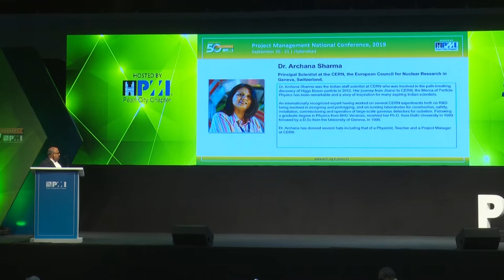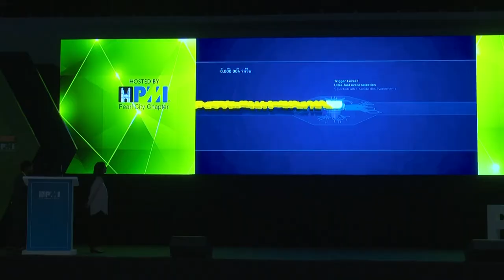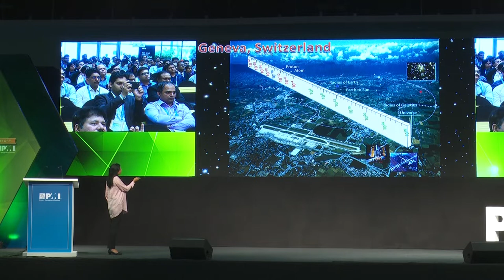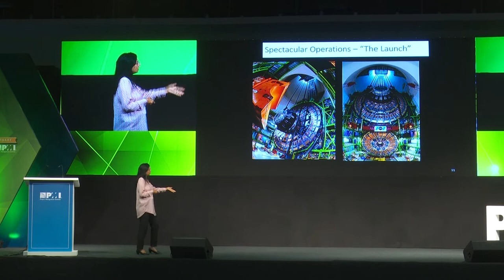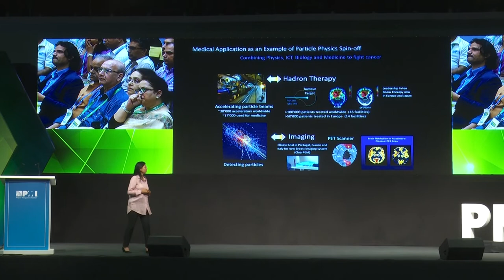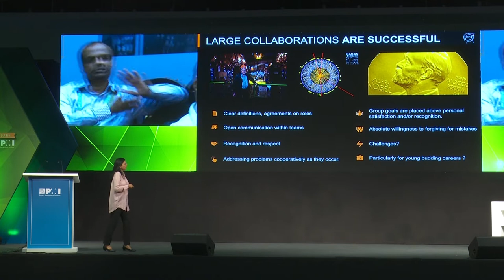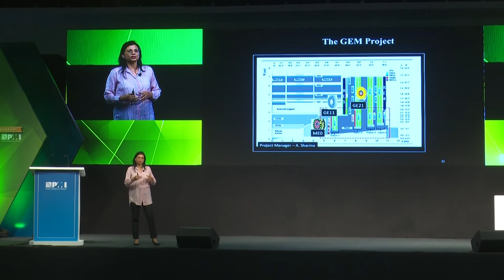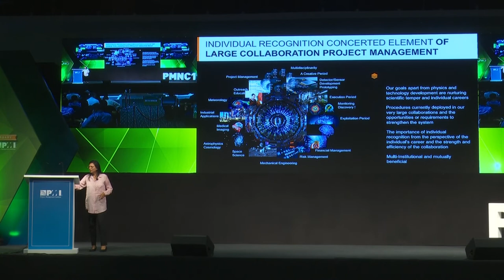Understanding Mysteries of the Universe - Dr. Archana Sharma, Principal Scientist, CERN, Geneva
Dr. Archana Sharma speaks about her work and life as a scientist and project manager at one of the most renowned scientific institutes in the world that was established soon after World War II.

She further puts down some of her learning from collaborative projects such as: ‘clear definitions and agreement on roles’, ‘open communication within teams’, ‘recognition and respect’, ‘addressing problems as they occur’, ‘group goals being placed above personal satisfaction and recognition’, and ‘absolute willingness to forgive people for mistakes’.